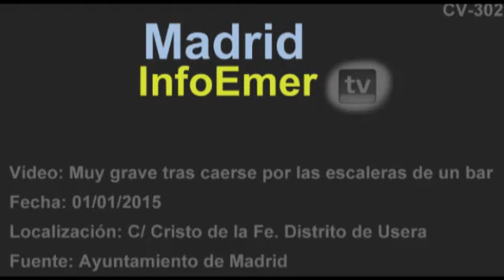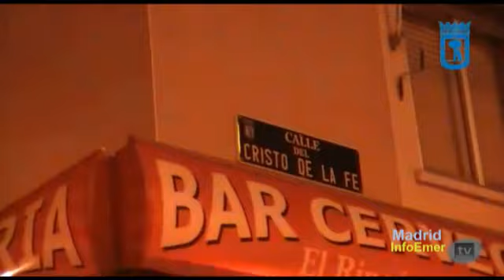Varón herido grave tras precipitarse por unas escaleras (01/01/2015).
Muy grave un hombre tras caerse por las escaleras de un bar.